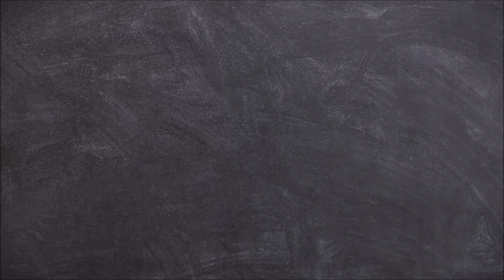Trick or Treat Wentworth - Wooden Jigsaw Puzzle Timelapse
Todays menu:
Trick or Treat
Wentwoth Number 643213